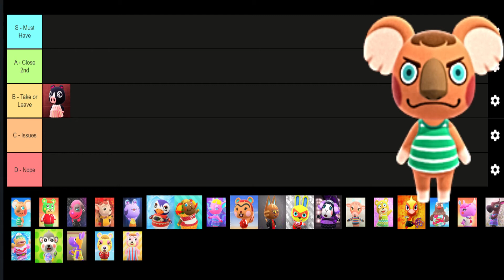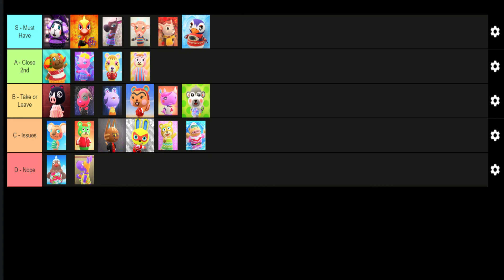Ranking Sisterly Villagers in Animal Crossing: New Horizons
Today my Daughter and I will be ranking the Sisterly Villagers in Animal Crossing: New Horizons. She adores them and I really like them, but we both wish there were more animal choices in this group.
As always, I thank you kindly for supporting my channel and look forward to seeing you with the next upload.